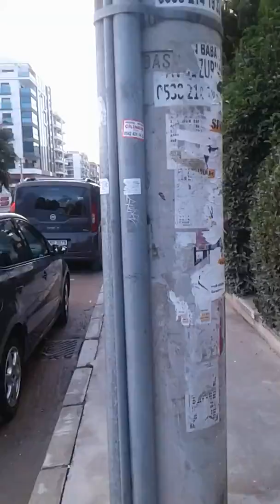1 Aralık 2019